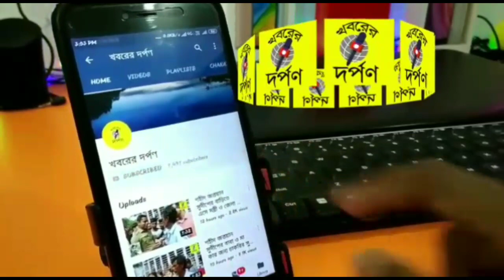কল্যাণী মহাবিদ্যালয়ে বোমাবাজিতে জখম হওয়া তারক হাওলাদারের বাড়িতে বিজেপি নেতা মুকুল রায়।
পুলিশের উপস্থিতিতে বাইরে থেকে গুন্ডা বদমাইশ এনে টিএমসিপি বোমাবাজি করছে। গতকাল কল্যাণী মহাবিদ্যালয় বোমাবাজিতে জখম হওয়া তারক হাওলাদারের পরিবারের সঙ্গে দেখা করতে গিয়ে একথা বললেন বিজেপি নেতা মুকুল রায়।
উল্লেখ্য গতকাল কল্যাণী মহাবিদ্যালয় পতাকা ছেরা এবং ক্ষমতা দখল করাকে কেন্দ্র করে এবিভিপি এবং তৃণমূল ছাত্র পরিষদের সঙ্গে সংঘর্ষ বাধে। চলে বোমাবাজি, ছোড়া হয় রেল লাইনের পাথর। আর সেখানেই বোমের আঘাতে গুরুতর যখন প্রথম বর্ষে ভর্তি হতে যাওয়া ছাত্র তারক হাওলাদার এবং তার এক সহপাঠী। তাকে বর্তমানে কলকাতা এপোলো হাসপাতালে চিকিৎসার জন্য পাঠানো হয়েছে। আর এদিন কল্যাণী রবীন্দ্রনাথ কলোনিতে তারক হাওলাদারের পরিবারের সঙ্গে দেখা করতে আসেন মুকুল রায়। পরিবারের সঙ্গে কথা বলেন, এবং তারক হাওলাদের সম্পূর্ণ চিকিৎসার দায়িত্ব তাদের দলের তরফ থেকে নেওয়া হচ্ছে বলে আশ্বাস দেন। মুকুল রায় বলেন, শিক্ষা ক্ষেত্রে সারা রাজ্য জুড়ে নৈরাজ্য সৃষ্টি করছে বর্তমান সরকার। একদিকে এসএসসি নিয়ে দুর্নীতি হচ্ছে অন্যদিকে চাকরি প্রার্থীরা তাদের ন্যায্য দাবিতে লড়াই করছে। আর প্রতিটি স্কুল কলেজের বাচ্চা ছেলেদের কে বাইরের গুন্ডাদের এনে মারধর করছে।